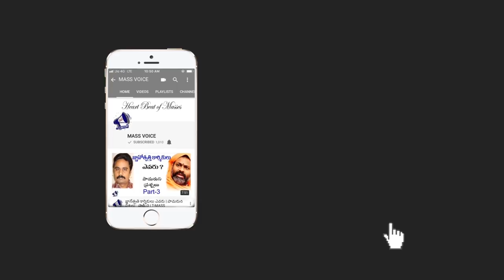TRS IS VELAMA PARTY | KANCHA ILAIAH SPEECH IN T-MASS POLITICAL FRONT